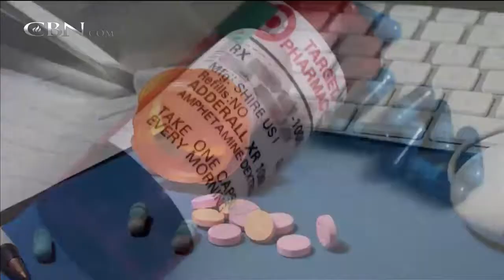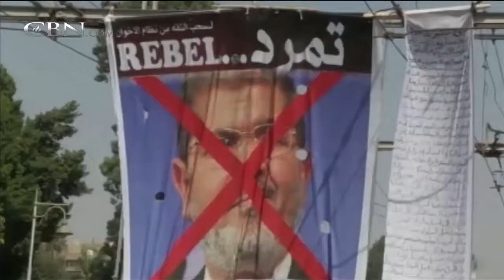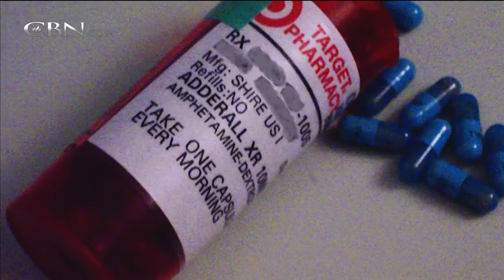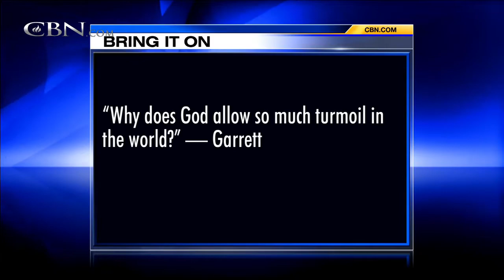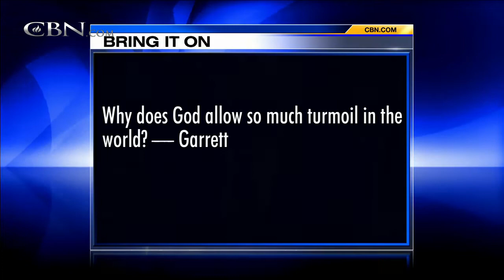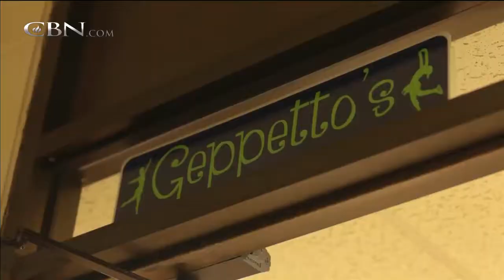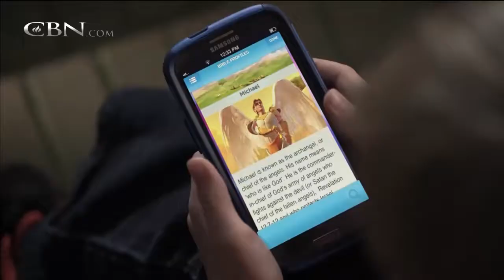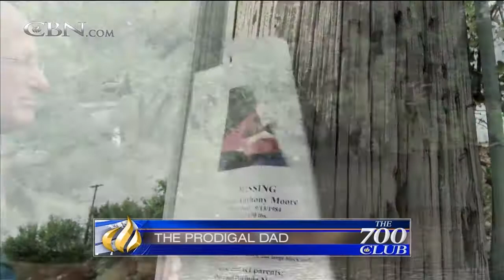The 700 Club - Oct. 22, 2013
Captain Richard Phillips, the hero of the 2009 Somali pirates hijacking talks about seeing his traumatic ordeal portrayed on the big screen. Plus, Isaiah lost his mother and sister to AIDS and he struggled to carry on.